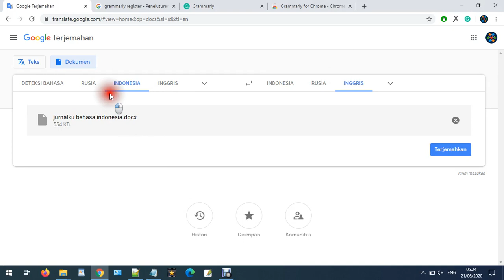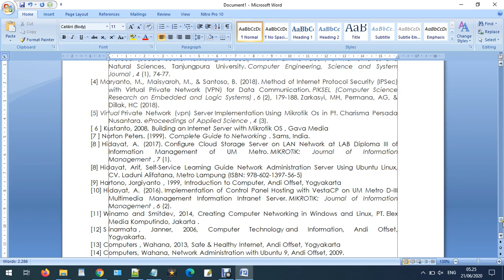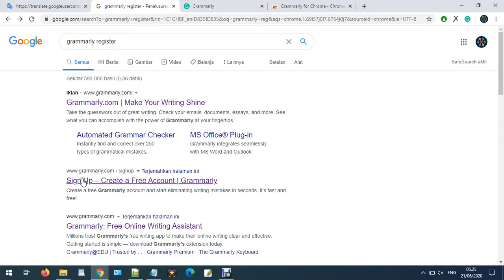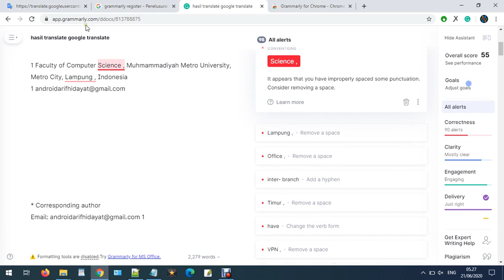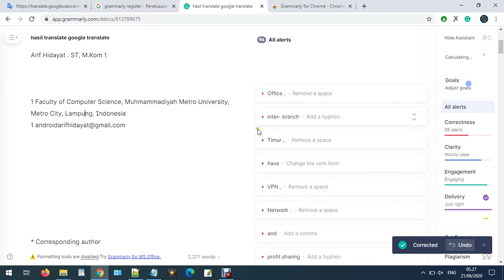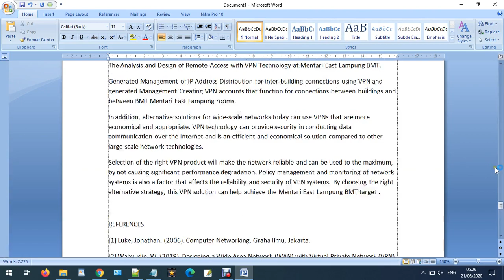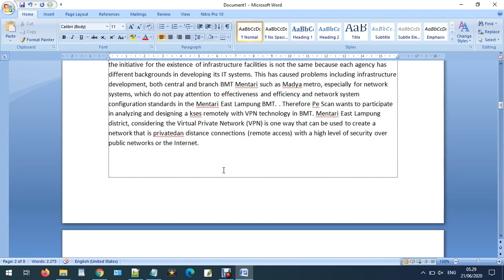CARA AMPUH TRANSLATE FILE SKRIPSI ATAU JURNAL KE BAHASA INGGRIS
CARA AMPUH TRANSLATE FILE SKRIPSI ATAU JURNAL KE BAHASA INGGRIS - INDONESIAN NETWORK